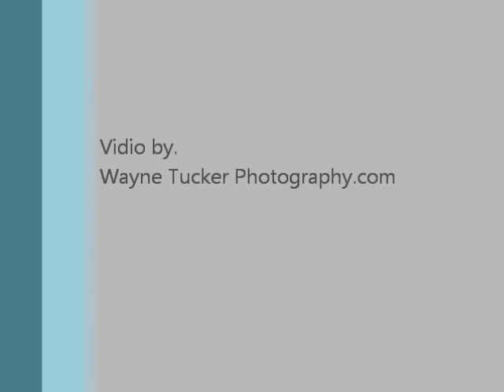Greg Lewis Trio, "Organ monk"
Video By: Wayne Tucker Photography.com
Greg Lewis - Organ
Ron Jackson - Guitar
Jeremy Clemons - Drums